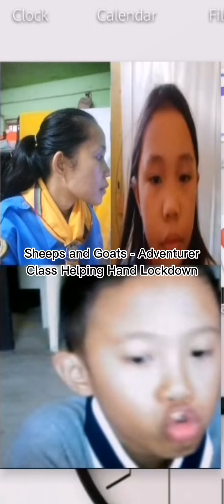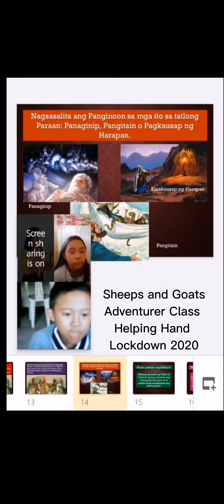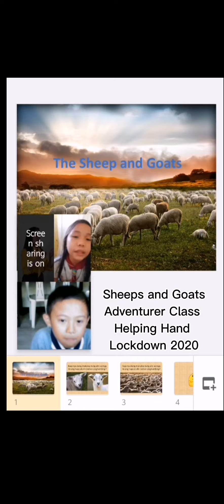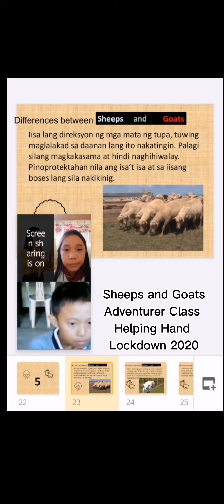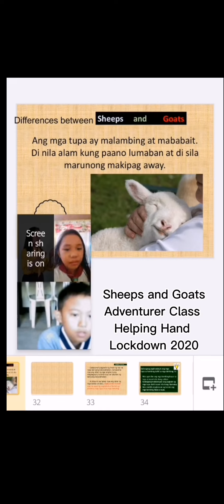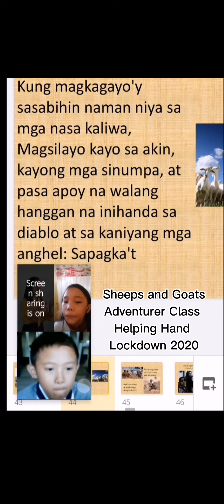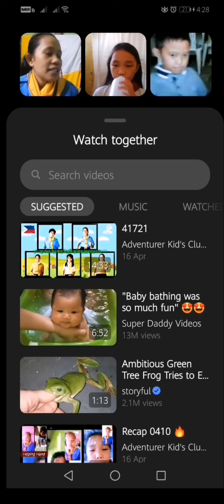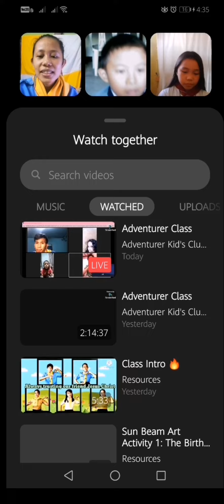Adventurer Class Lockdown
With Heaven Leigh Pasigan and Xian Gabriel Gemino Lampasa